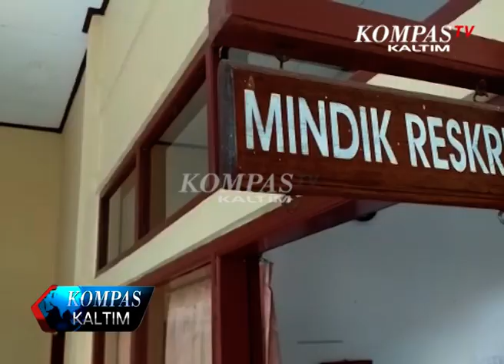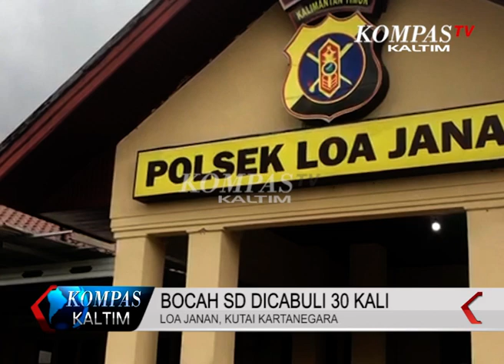Bocah SD Dicabuli 30 Kali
Seorang Pedagang Sayur Tega Mencabuli Anak Dibawah Umur yang Masih Duduk Di Sekolah Dasar. Tersangka  Melakukan Aksinya Sebanyak 30 kali dari Awal Tahun 2018. Tersangka Terancam Hukuman 15 Tahun Penjara.